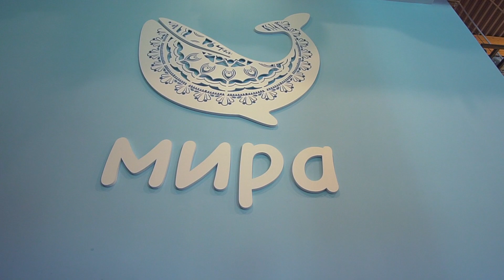Открытие «Термы Мира. Сосновый бор»: встреча гостей.